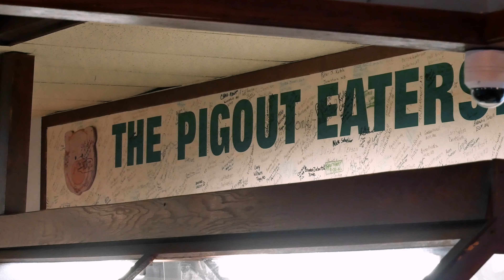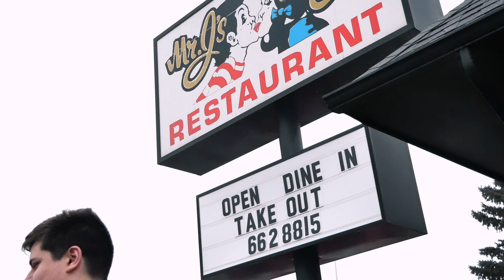The Omlet // Feat. Garrison Elfman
This is a short film about the journey of Garrison's omlet